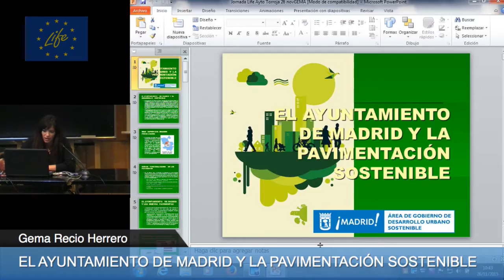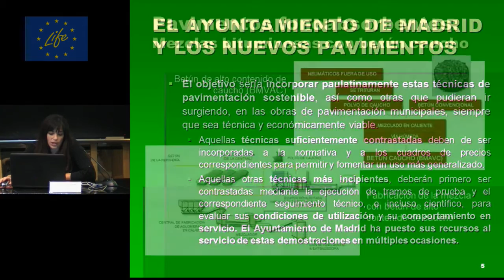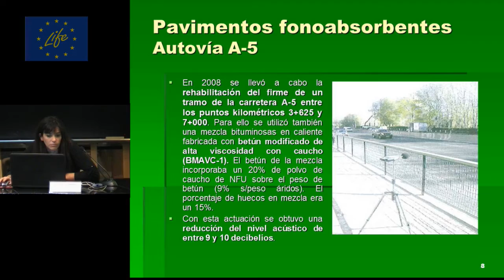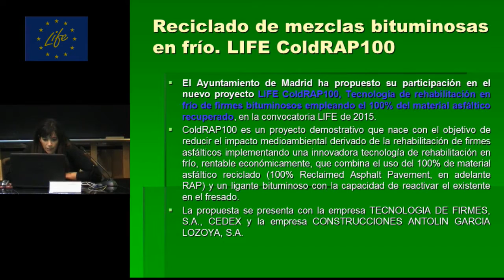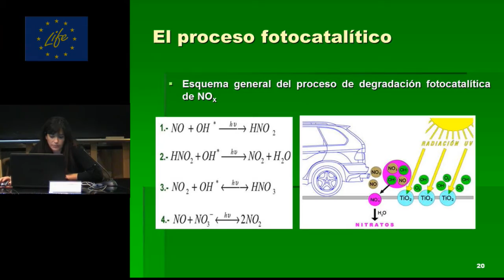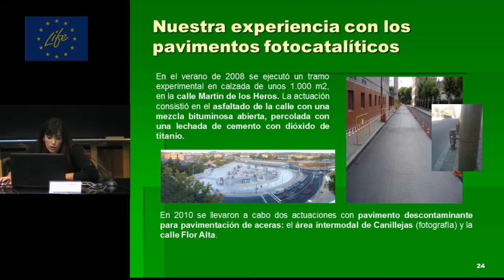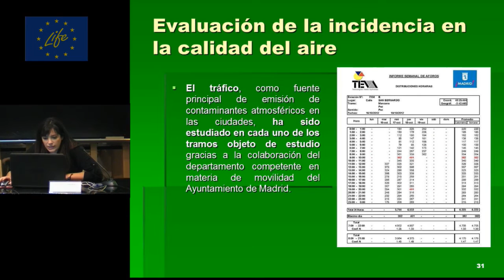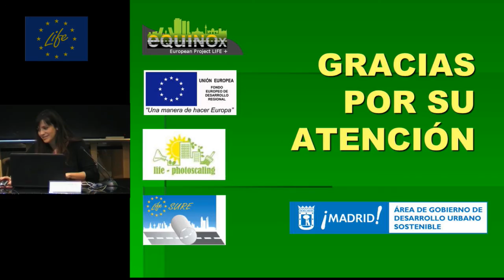EL AYUNTAMIENTO DE MADRID Y LA PAVIMENTACIÓN SOSTENIBLE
Gema Recio Herrero, Adjunta al Departamento de Vías Públicas del Ayuntamiento de Madrid